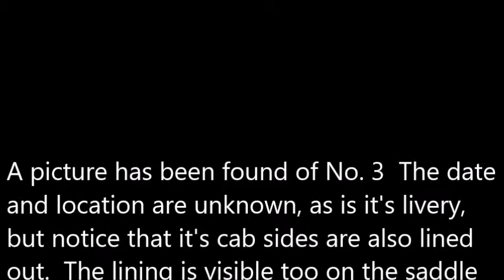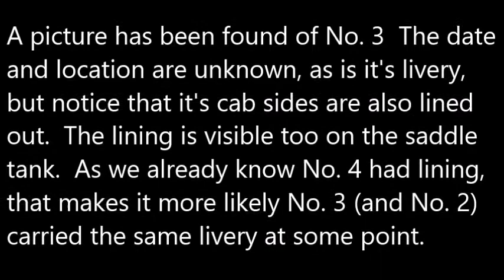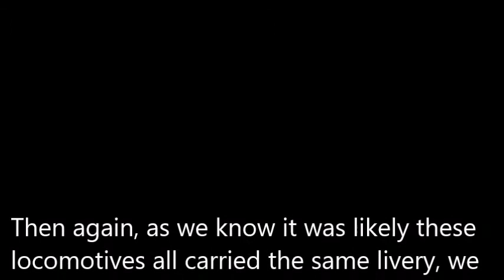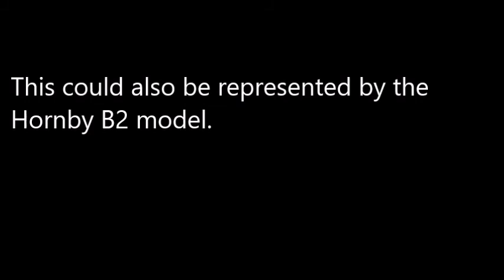Keresley Colliery Micro Layout Standard Gauge Steam Locomotives Part 3